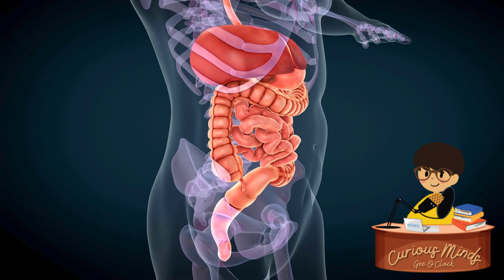การค้นพบไฟให้อะไรกับมนุษย์? | Curious Minds EP. 68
อย่างที่รู้ ๆ กันนะคะว่าการค้นพบไฟถือเป็นจุดเปลี่ยนสำคัญและเป็นจุดเริ่มต้นของอะไรหลาย ๆ อย่างในการวิวัฒนาการของมนุษย์ ไม่ว่าจะในด้านตัวของมนุษย์เองหรือในสังคมคมมนุษย์

ว่าแต่ทุกคนเคยสงสัยกันไหมคะว่า แล้วมันสำคัญยังไง? การค้นพบไฟมันให้อะไรที่มากมายกับมนุษย์ขนาดนั้นเชียวเหรอ? ถ้าทุกคนก็สงสัยเหมือนกัน งั้นวันนี้เราไปหาคำตอบกันเลยค่ะ